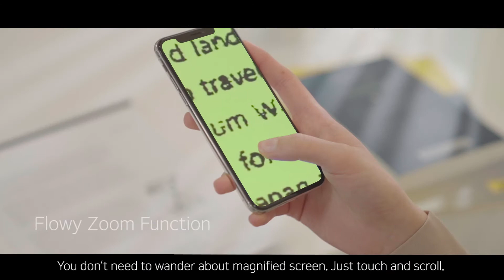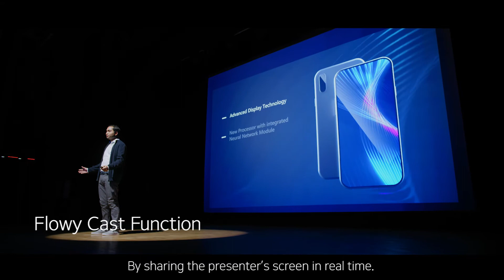Flowy App Introduction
Do you have any difficulties when you see the presentation screen at a conference, a school class, and a meeting?

We give you Flowy, a real-time screen-sharing service with advanced video magnifying features.

With Flowy, you can see the presentation screen on your smartphone, smart tablet, and your computer. And you can adjust its light and shade, and adopt high contrast with a simple finger tap.

Make your life more convenient with Flowy.